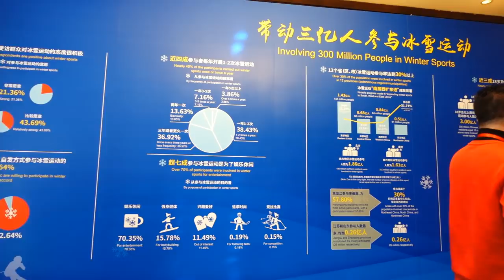打卡北京眉州东坡—冬奥会主题餐厅，必点菜传家东坡肘子，软糯脱骨，太过瘾啦！【小猪猪特能吃】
所有食材的获得方式都符合道德和法律规定。" (✧∇✧)中国之家，眉州东坡国奥村店有奥运特展~2月5号到20号都有开放哟~
还有新品冰雪新菜，冰雪咕咾肉和冰雪团圆球！可以来尝尝~
还有每次必嗦的肘子~看冬奥会啦！